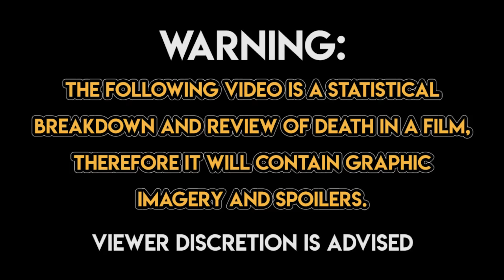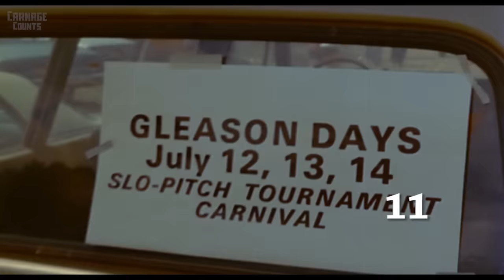The Giant Spider Invasion (1975) Carnage Count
A statistical count and review of all the deaths in The Giant Spider Invasion !